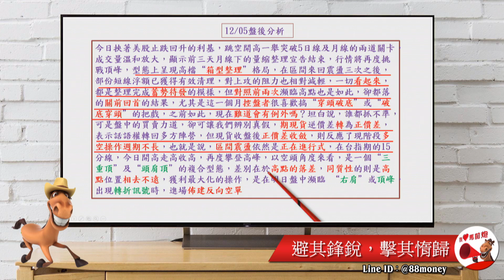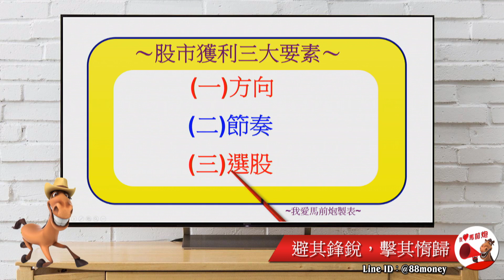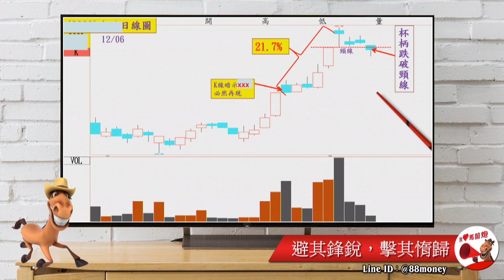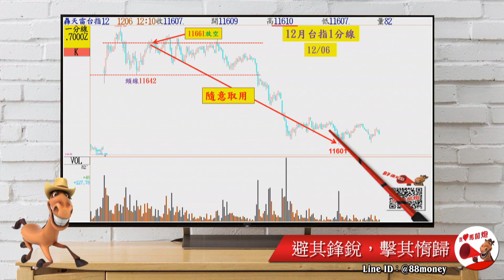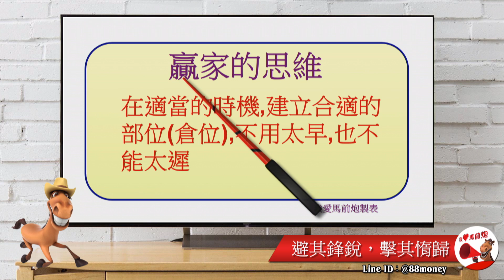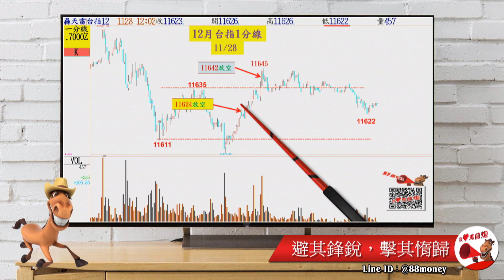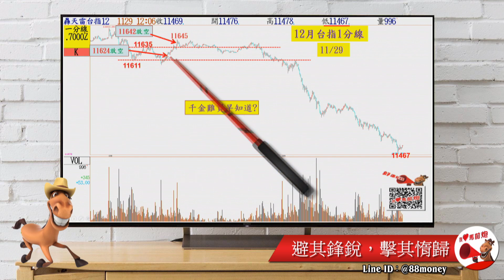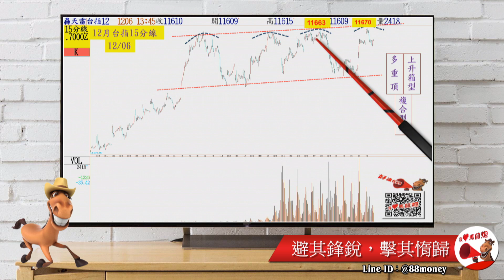2019/12/06 【我愛馬前炮】盤後影音分析-避其鋒銳，擊其惰歸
只要加入 Line好友
可以得到老師的研究報告、持股健診、盤勢分析

來諮詢問題